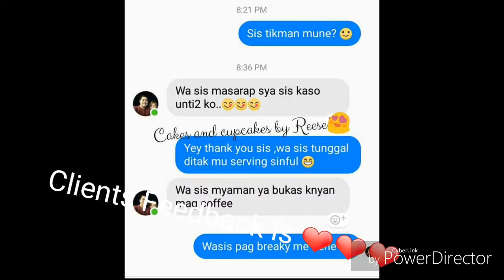Fantasy cake by Reese